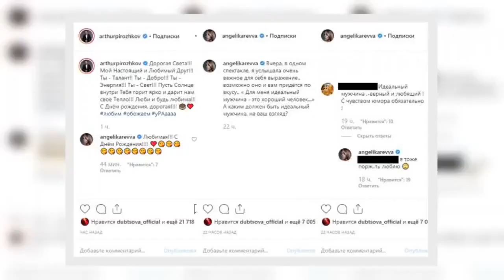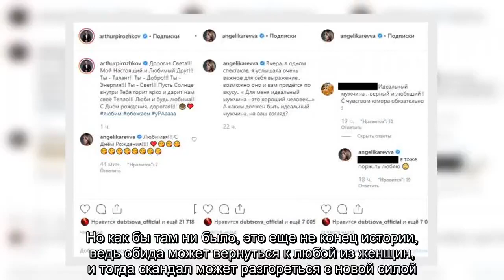✅ Вышел «сухим из воды» - Ревву простила жена за измену с Лободой?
✍  Разрешить ситуацию, похоже, помог стилист Светланы.    Не так давно в прессе активно обсуждалась беременность Светланы Лободы от Александра Реввы. Сообщалось, что певица вынужденно сделала аборт в Украине, после чего грозилась отомстить комику, разрушив его брак. Также были слухи и о том, что жена резидента Comedy Club Анжелика, узнав об инциденте, улетела в Испанию к другому мужчине. По итогу же, судя по всему, Ревва вышел «сухим из воды», ведь супруга снова с ним. Но как же удалось шоумену загладить вину сразу перед двумя женщинами?  О том, что супруга Александра простила за его за измену с Лободой, но все еще думает об этом красноречиво говорит ее свежий пост в Instagram. На вопрос, каким должен быть идеальный мужчина, ей написали про верность и чувство юмора. В ответ на эти качества Анжелика поставила задумчивый смайл и с иронией отметила: «Я тоже поржать люблю». Возможно, слова про верность женщина опустила намеренно, задумавшись над тем, хватит ли ей одного острого ума в ее муже ...